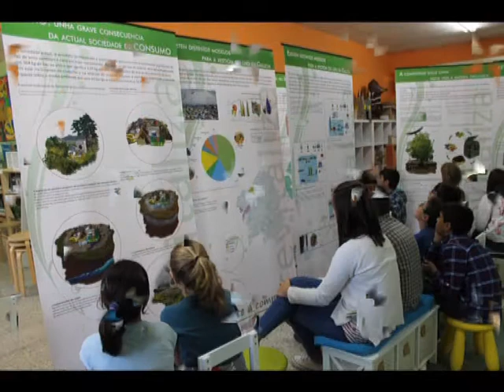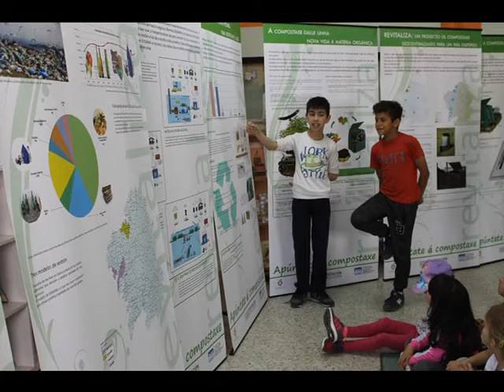Expo "Revitaliza" para Infantil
O alumnado de 5º curso de Primaria presentou o contido da exposición "Apúntate á compostaxe" ao alumnado de infantil do CEIP Amor Ruibal.